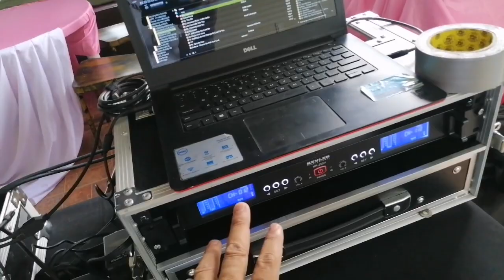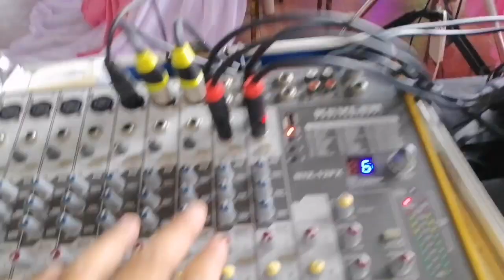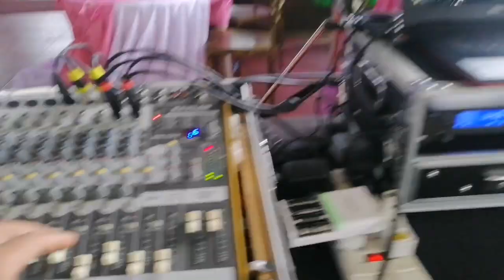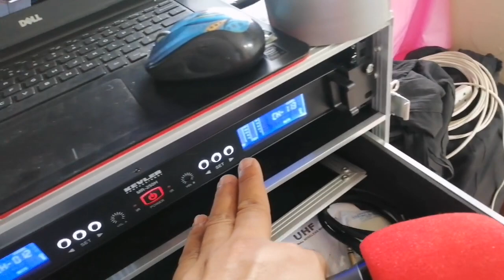Lights And Sounds Set up ( Wedding )